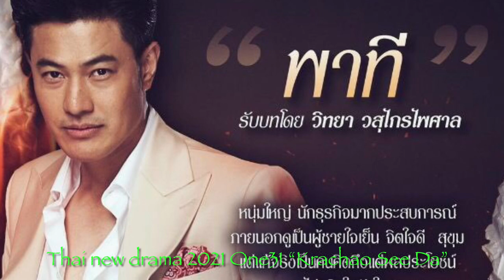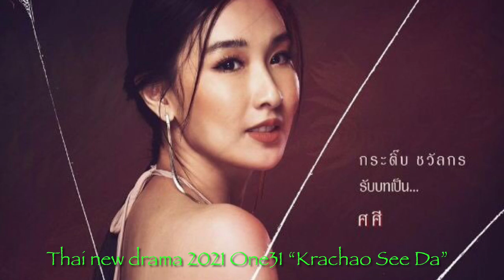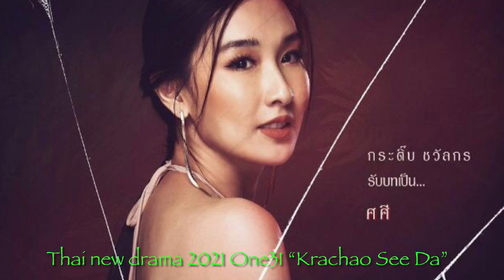“Krachao See Da” Thai new drama 2021 One31 | Nune Woranuch & Peter Corp | MixNews Channel